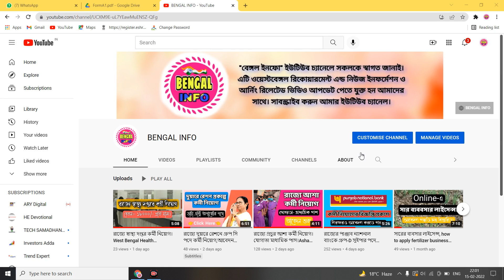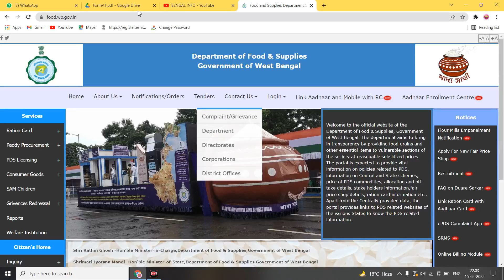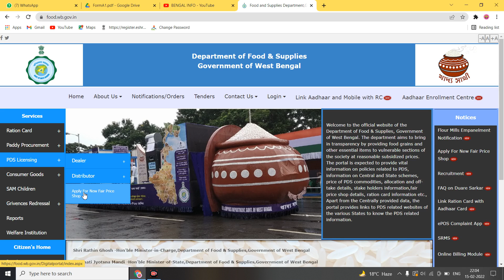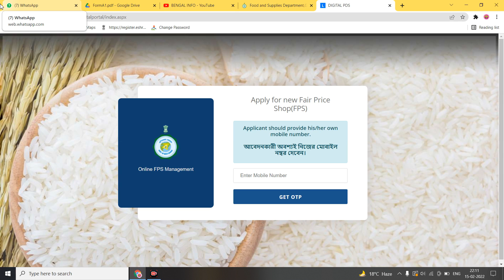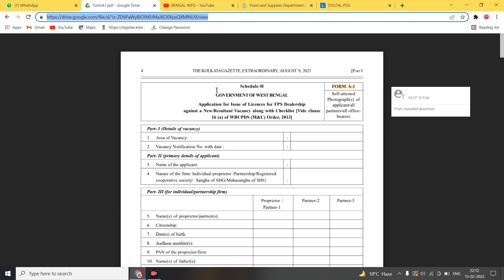পশ্চিমবঙ্গের 7000 রেশন ডিলার নিয়োগের বিজ্ঞপ্তি প্রকাশ। How to apply Ration dealers 2022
সকলকে "বেঙ্গল ইনফো" ইউটিউব চ্যানেলে স্বাগত জানাই। এটি ওয়েস্টবেঙ্গল রিকোয়ারমেন্ট এন্ড নিউজ ইনফর্মেশন ও আর্নিং রিলেটেড ভিডিও আপডেট পেতে যুক্ত হন আমাদের সাথে।